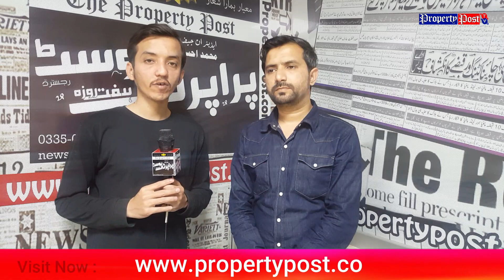Why New Nazimabad Lease Has Cancelled ? | Must Watch | Property Post